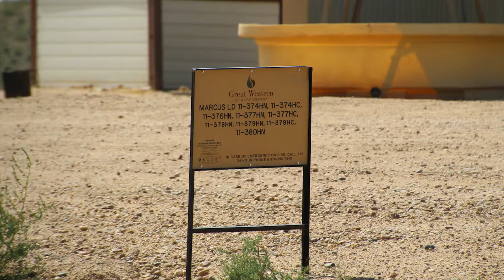Great Western Marcus LD Well Site, Weld County, CO (August 2018)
Great Western
Marcus LD Well Site
Weld County, CO
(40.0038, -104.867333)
Filmed 8/23/2018